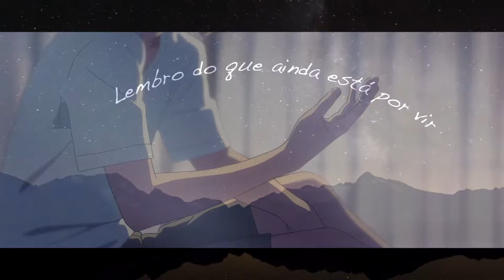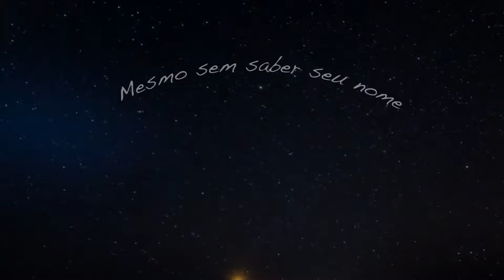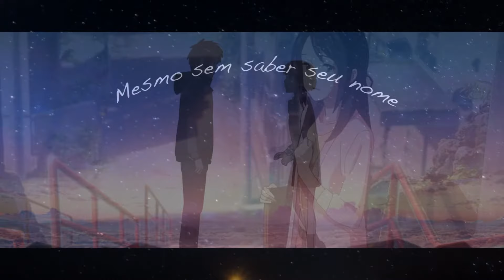Danger 3 - Lembranças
Lembranças da Danger3  inspirado no mangá
Your Name(KIMI NO NA WA)
A Danger 3 é formada por:
Ricardo Cruz, Larissa Tassi e Rod Rossi